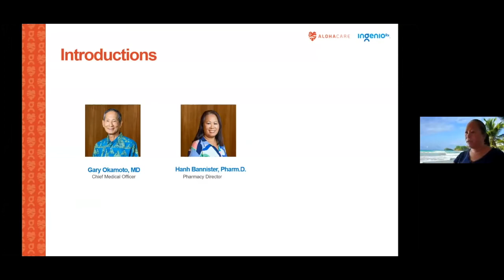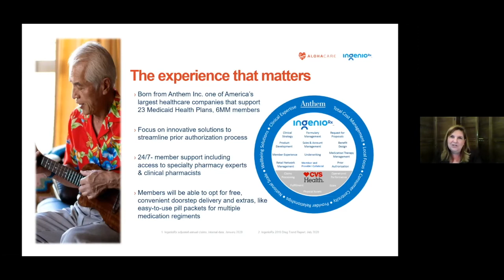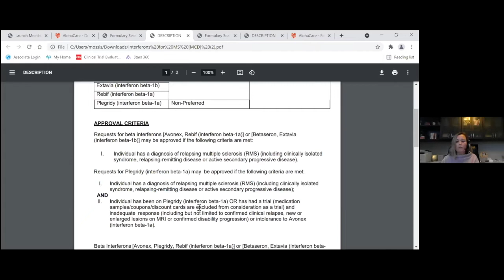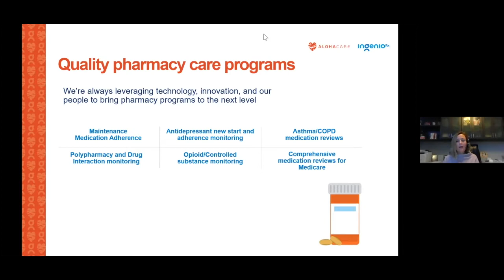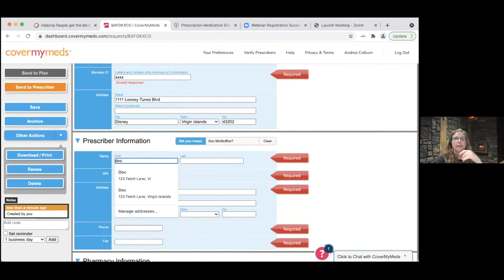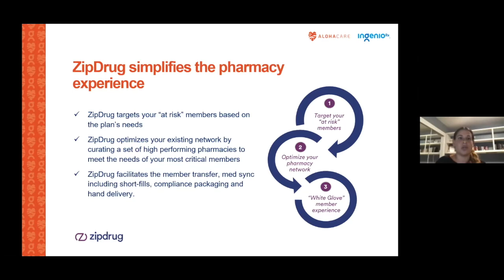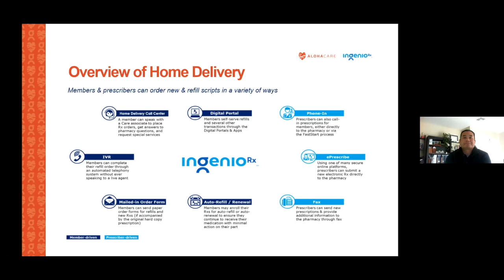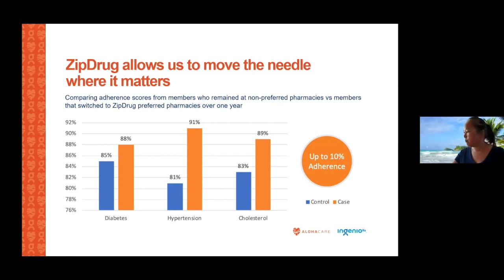Talk Story Hour with AlohaCare & IngenioRxx